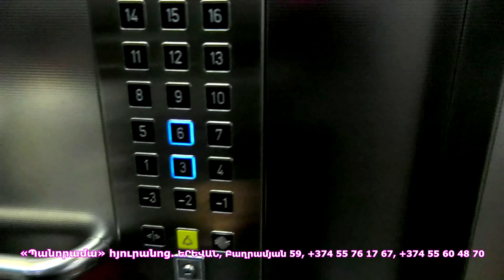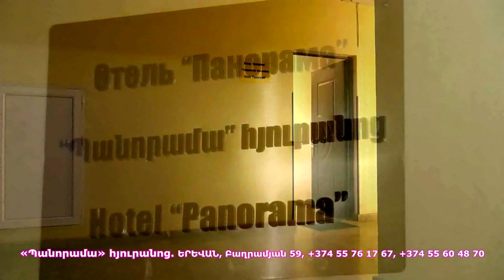Թող ես լինեմ այսպիսի առեղծվածային ավագանի. Նանա Սարգսյան